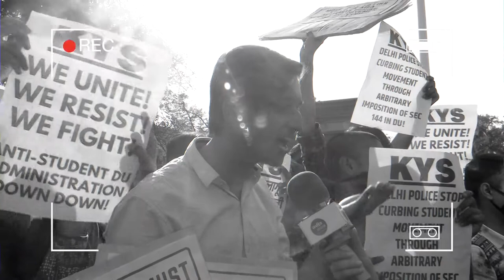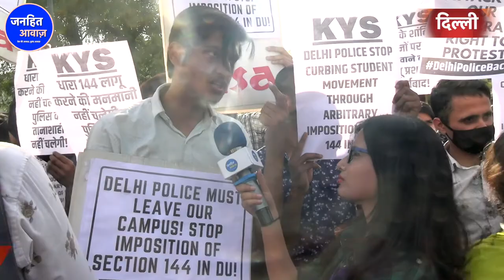मोदी पुलिस ने छात्रों को लाठियों से पीटा/ DU | JNU | JAMIA |AISA| BJP| AAP| PARLIAMENT |JANHIT AWAZ